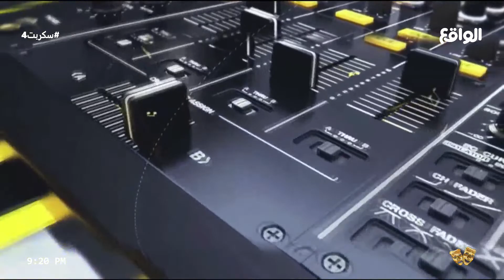بداية البث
تابعنا على شبكات التواصل الإجتماعي:
ــــــــــــــــــــــــــــــــــــــــــــــــــــــــــــــــــ